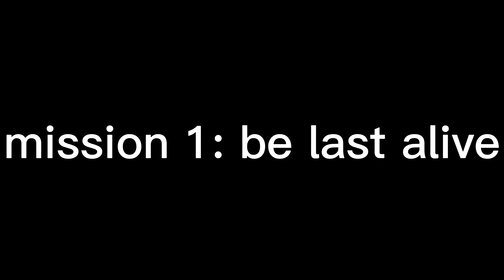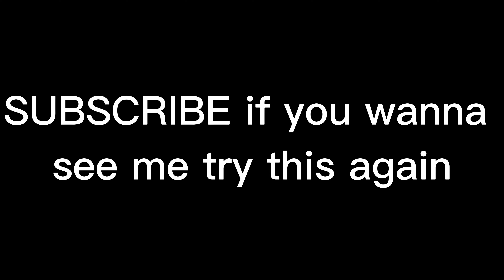Floor Is Lava